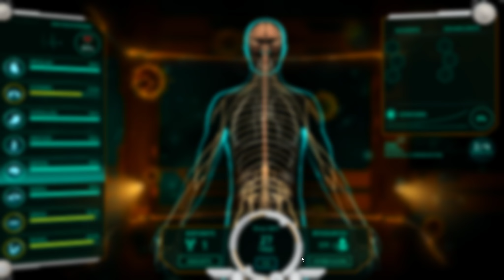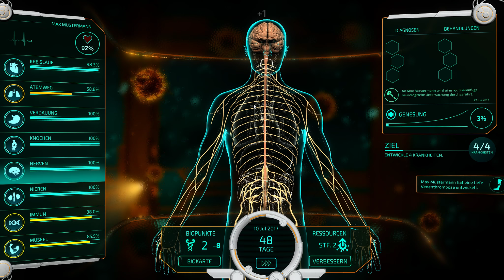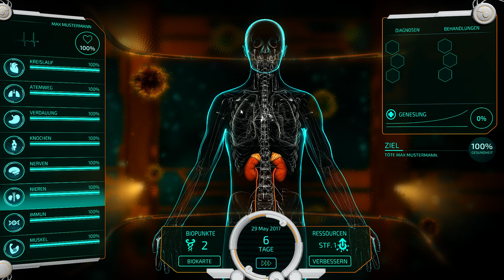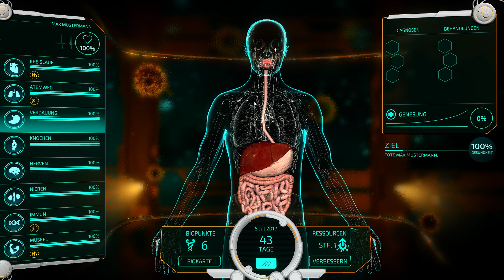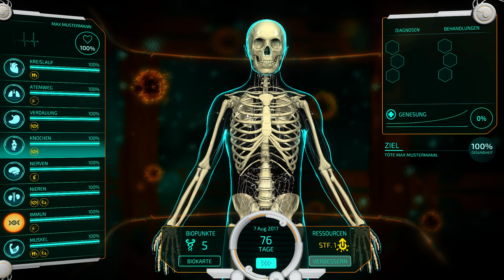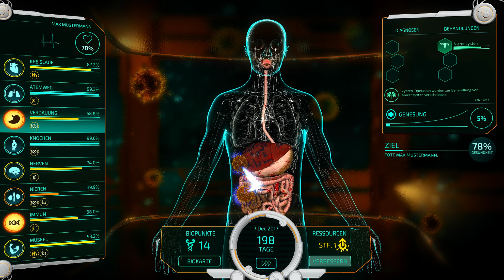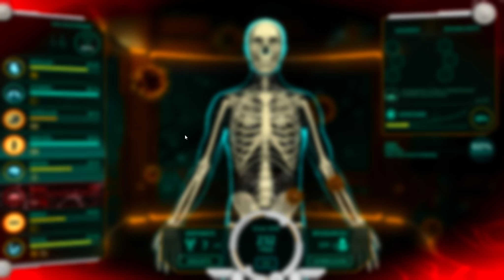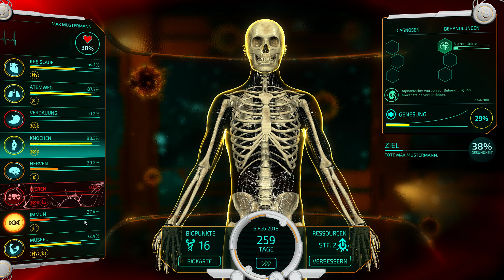Bio Inc. Redemption Beta 0.9 💀 Tod Tutorial + Jung und gesund 😷 Lets Play Gameplay German Deutsch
Willkommen zu Bio Inc: Redemption! Bio Inc: Redemption ist eine biomedizinische Simulation,  in der du Entscheidungen triffst, die über Leben und Tod entscheiden.

Bio Inc: Redemption Gameplay Überblick:

Bio Inc.: Redemption ist eine komplexe, biomedizinische Simulation, in der du Entscheidungen triffst, die über Leben und Tod entscheiden. Erschaffe die ultimative Krankheit, um dein Opfer zu quälen oder spiele als Leiter eines medizinischen Teams, um mit der richtigen Kur hoffentlich das Leben deines Patienten zu retten.

Mit über 600 echten Krankheiten, Symptomen, diagnostischen Tests, Behandlungen und anderen Gesundheitszuständen ist Bio Inc.: Redemption erschreckend realistisch. Es wird dich stundenlang fesseln und lässt dich in eine mikroskopische Welt epischer Ausmaße eintauchen!

Als Fortsetzung des weltweiten mobilen Hits Bio Inc. (über 15 Millionen Spieler erfreuten sich daran) haben wir Bio Inc. Redemption von Grund auf neu aufgebaut, um die realistischste und visuell eindrucksvollste medizinische Simulation, die auf dem Markt erhältlich ist, zu kreieren.

►WÄHLE DEINE SEITE
Bio Inc.: Redemption enthält zwei brandneue Kampagnen!

Wähle Tod und ergründe deine dunkle Seite. Sei erbarmungslos und töte deine Opfer mit einer qualvollen Kombination von Krankheiten und Symptomen.

Wähle Leben und sei ein Held. Spiele einen medizinischen Diagnostiker, identifiziere und behandle Krankheiten, bevor es für deinen Patienten zu spät ist.

Jede Kampagne besteht aus neun Fällen mit vier verschiedenen Schwierigkeitsstufen und neuen anpassungsfähigen Systemen, was stundenlangen Spielspaß mit großem Wiederspielwert bietet.

►KOMPLEXE STRATEGIEN ENTWICKELN
Die Spielweise von Bio Inc. Redemption ist einfach zu verstehen und dennoch äußerst komplex. Gelegenheitsspieler werden sich an einer schnellen und aufregenden Herausforderung erfreuen. Fortgeschrittene Spieler werden komplexe Strategien entwickeln müssen, um Fälle mit hoher Schwierigkeitsstufe zu lösen. Hier sind Kombinationen und Timing entscheidend!

►18 ABWECHSLUNGSREICHE ANSPRUCHSVOLLE FÄLLE
Jeder Fall hat einzigartige Wendungen und bestimmte Ziele. Bei immer anspruchsvolleren, komplexere Szenarien musst du deine Fertigkeiten ausbauen und deine Instrumente erweitern.

►GNADENLOS, HINTERHÄLTIG UND FESSELND
Egal, ob du die Krankheit eines unschuldigen Patienten heilen oder eine arme Seele mit einer ungewöhnlichen Kombination von Krankheiten quälen möchtest - die Welt von Bio Inc. wird dich nicht enttäuschen. Teuflisch realistisch und sogar lehrreich, mit einer guten Portion Humor, wird dich die Bio Inc.-Erfahrung auf eine wilde Achterbahnfahrt der Gefühle schicken.

►BOOSTER UND BELOHNUNGEN
Jeder Sieg wird mit Kreditpunkten belohnt. Verwende deine hartverdienten Kreditpunkte weise für Booster, die dir bei der Lösung von Fällen auf höheren Schwierigkeitsstufen helfen und werde ein Bio Inc. Meister!